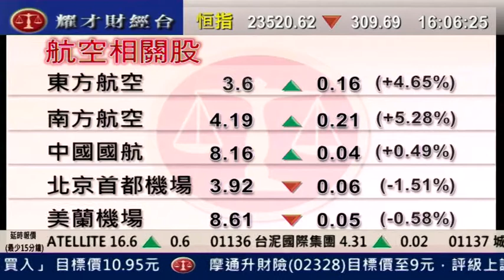耀才財經台 植耀輝 王卉霖 19 Apr 2011 全日總結